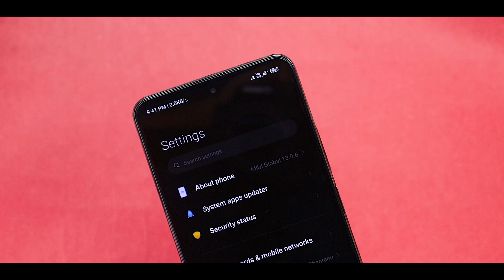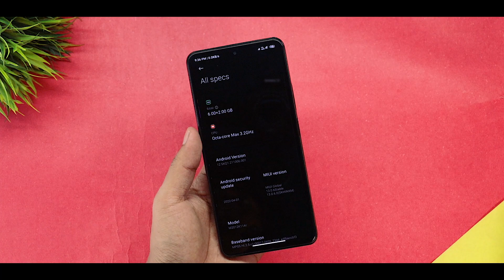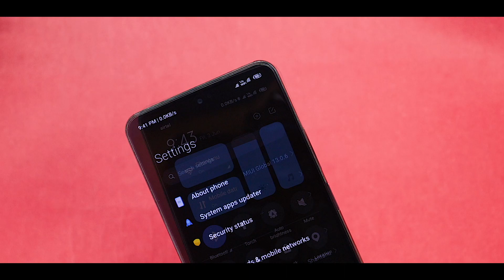Miui 12.5/Miui 13 Theme - Miui 13 New Control Center Theme For Any Xiaomi Phone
Download  -

Download -

1) MIUI 13 Best Theme
2) MIUI 13 Themes
3) MIUI 13 Theme
4) Android 12 Themes
5) Best MIUI 13 Themes